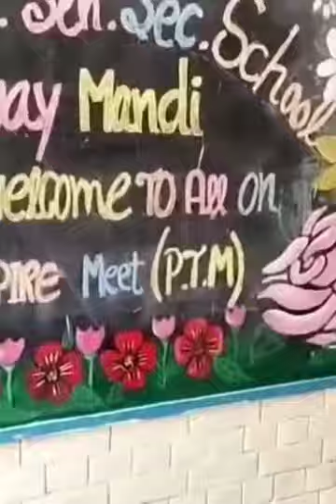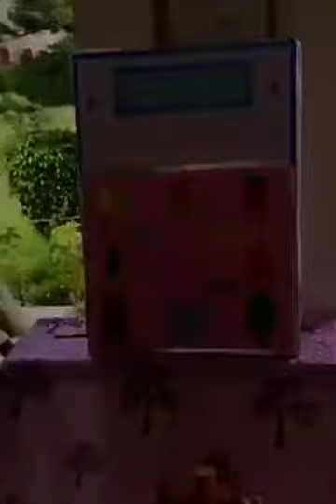glimpses of inspire meet at GGSSSRailway Mandi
Video from Ritu Kumta